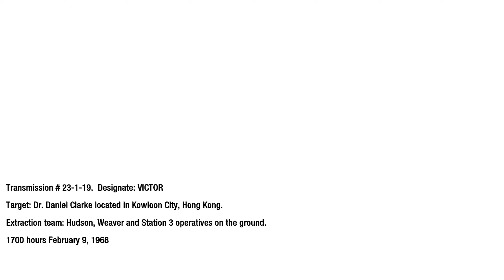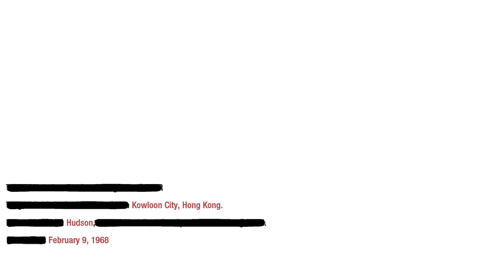Numbers | Call of Duty: Black Ops | PC | No Commentary Walkthrough & Gameplay 7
Seventh part of the Call of Duty: Black Ops walkthrough, with no commentary on PC in 1440p/60FPS.

0:00 - Numbers Debrief
0:47 - Numbers

INTEL

Intel 1: 2:13
Intel 2: 8:06
Intel 3: 12:14

- PC Specs-
16GB DDR4 RAM